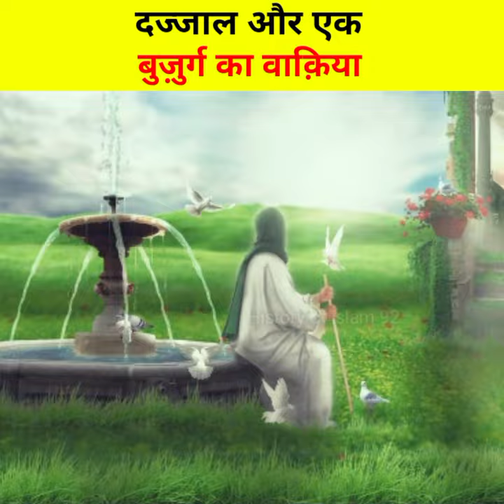दज्जाल और बुज़ुर्ग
dajjal ka waqia

dajjal aur buzurg ka waqia
dajjal aur qayamat
history of dajjal
waqia dajjal in hindi
shorts
short
virle
trendingvideo
trending